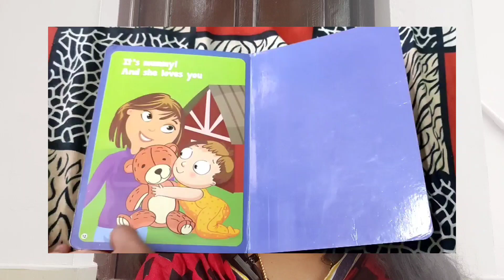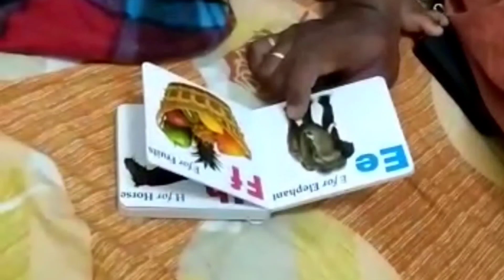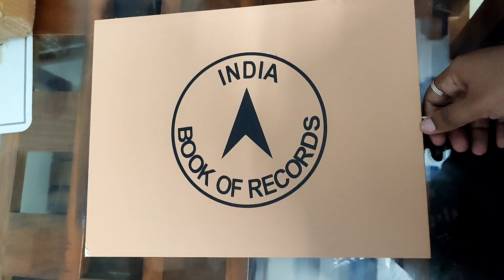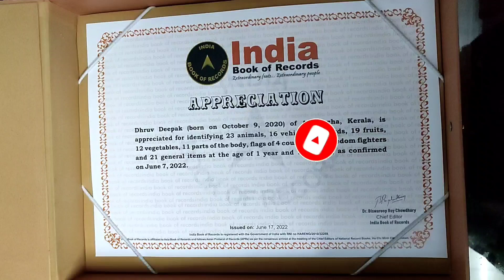എനിക്കും കിട്ടി ഒരു റെക്കോർഡ് | India Book of Record | Dhruv Deepak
Detailed about India Book of Record | Dhruv Deepak